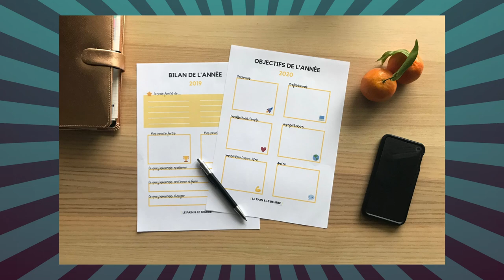2021 : RETOUR SUR L'AN 2 DU COVID avec Philippe Argoud, Pierre-Louis Da Silva & David Lenoury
Dans ce premier épisode, nous allons évoquer ensemble les nombreuses problématiques ayant fait irruption dans notre écosystème cette année, ainsi que les perspectives pour 2022.

Mes invités du jour :
- Philippe Argoud - Ludovox.fr
- Pierre-Louis Da Silva - @Game_Trotteur
- David Lenoury - Boom Boom Games